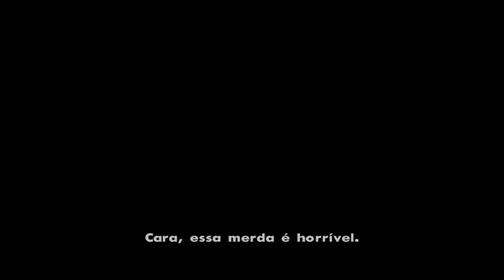Gta San Andreas #18 Toreno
Há 5 anos, Carl Johnson fugiu das pressões da vida em Los Santos, San Andreas... uma cidade que se destruía com gangues, drogas e corrupção, onde estrelas de cinema e milionários fazem o melhor que podem para evitar traficantes e bandidos.

É o começo dos anos 90. Carl volta para casa. A sua mãe foi assassinada, a sua família ruiu e seus amigos de infância estão todos indo em direção ao desastre.

Para piorar tudo, dois policiais corruptos armaram para que ele fosse acusado de homicídio. CJ é forçado a embarcar numa jornada que o levará por todo o estado de San Andreas para salvar sua família e assumir o controle das ruas.

Read Less

Desenvolvedor
Rockstar North
Plataforma
PS4, Xbox One, PC, PS3, Xbox 360, iOS, Mac, Android, PS2, Kindle, Xbox, Windows Phone
26 de outubro de 2004